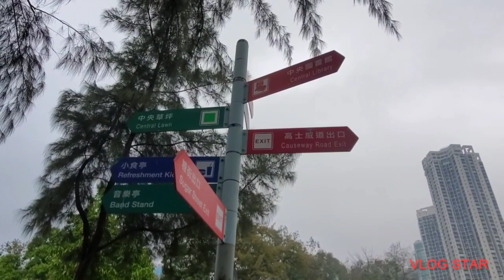JALAN2 DI TAMAN VICTORIA YANG PENUH DENGAN BUNGA CANTIK